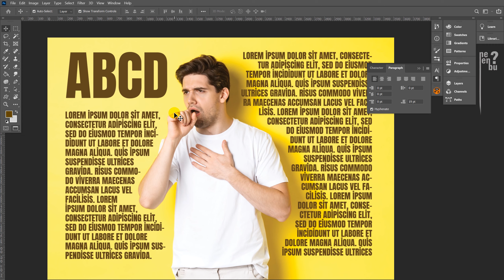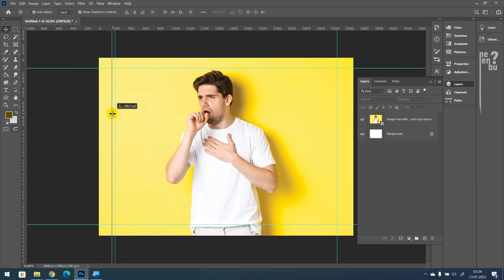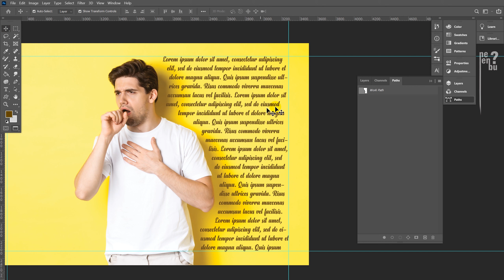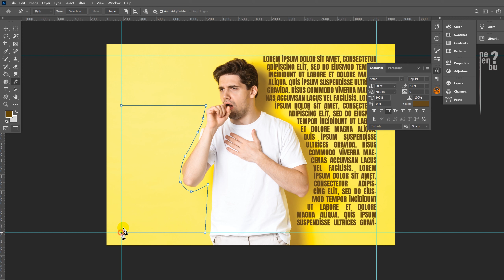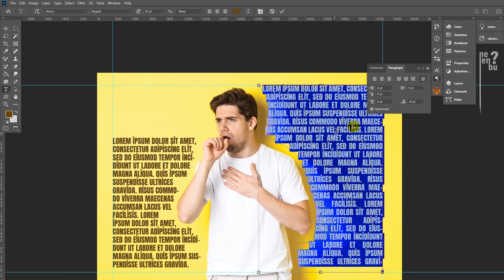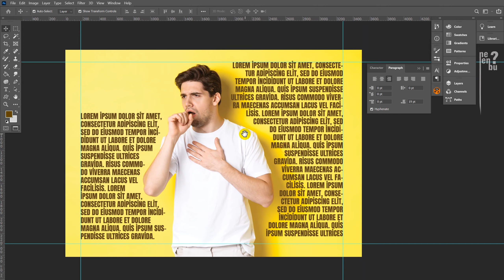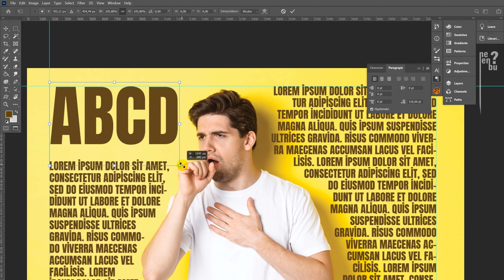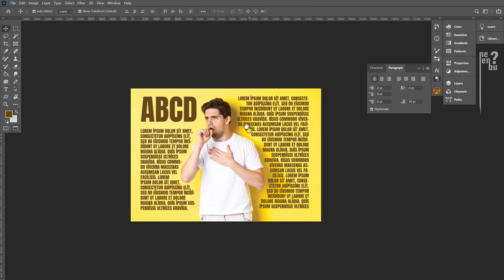Resmin Etrafına Yazı Nasıl Yazılır? - Photoshop Dersleri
Photoshopta resmin etrafın yazı yazmanın nasıl yapıldığını gösterdim. Bu işlemi yaparken Pen aracından faydalanıyoruz. Genellikle dergi mizanpajı yapılırken sayfa tasarımlarında çokça karşımıza çıkar. Bu özelliği vektör tabanlı programlarda yapabileceğiniz gibi photoshopta da yapabilirsiniz.